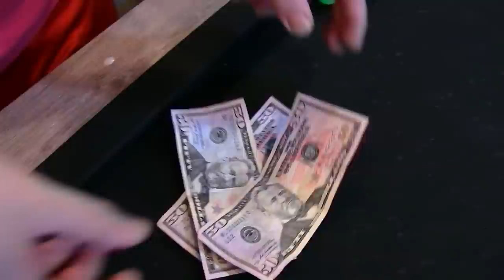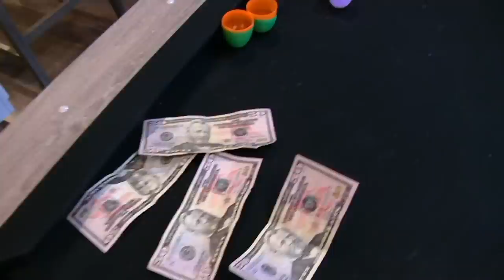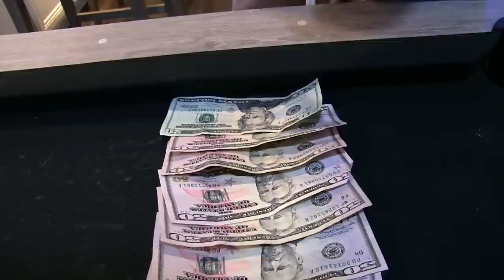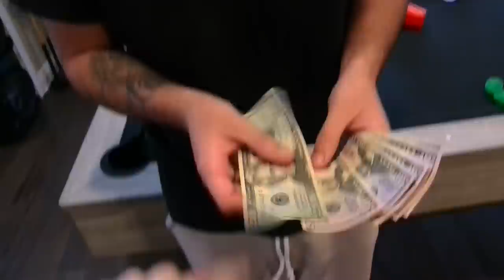LOGAN'S $1,000 DOLLAR CUP CHALLENGE!!